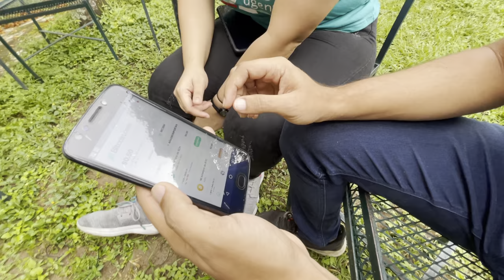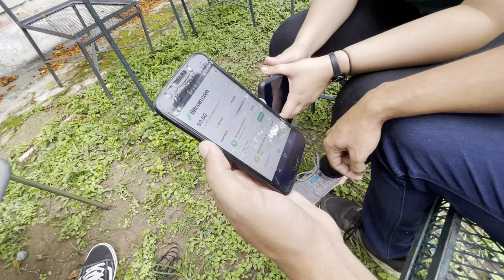Bitcoin Cash is Money #8